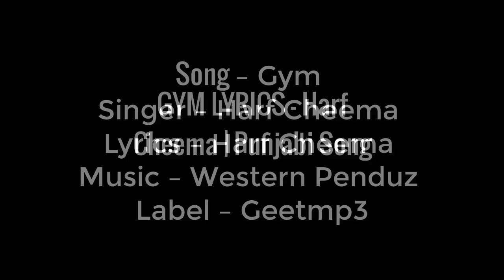GYM - HARF CHEEMA LYRICS Latest Punjabi Songs 2018 | Geet MP3